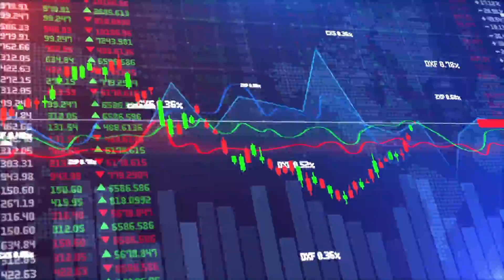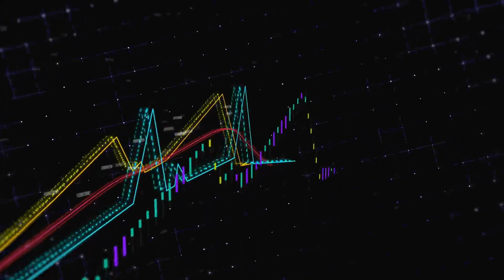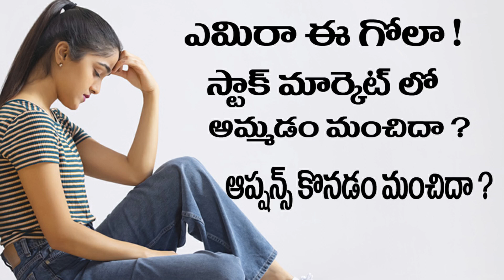option buy or sell which is better for trading in stock market ?